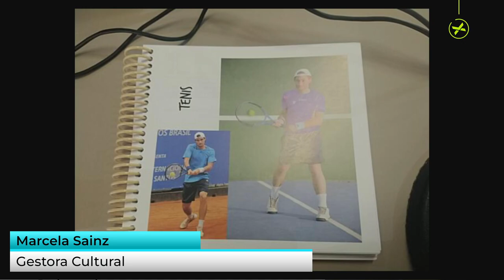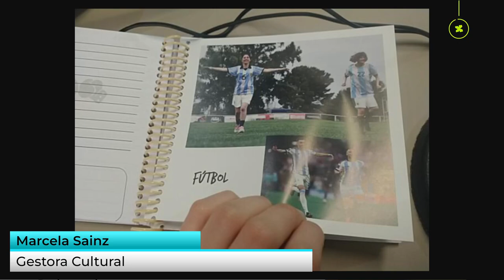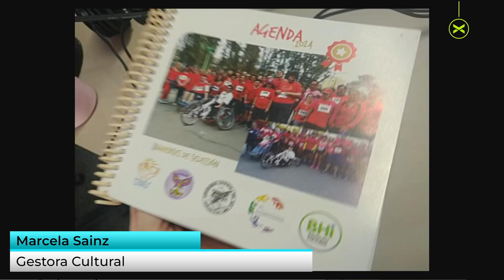Marcela Sainz - Gestora Cultural | Newsterix - 25/10 | Vorterix Bahía